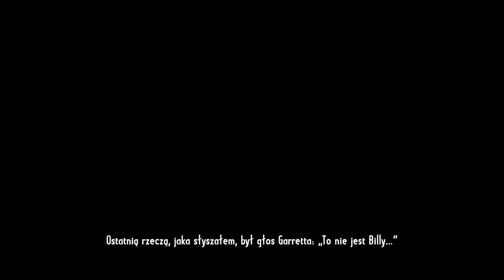Let's Play CoJ Gunslinger: Billy Kiiid #1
Call of Juarez: Gunslinger wyróżnia się ciekawym sposobem narracji. Odgrywane na zasadzie retrospekcji misje zostały okraszone komentarzem samego Silas Greavesa. Zabieg ten ma nadać grze charakteru opowiadania – nieraz zmiana toku myślenia podstarzałego łowcy nagród wpływa na bieg wydarzeń. Greaves zazwyczaj mocno ubarwia swoje przygody, przez co w grze realizm ustępuje miejsca widowiskowości. Jeśli kowboj twierdzi, że walczył z dwudziestoma bandytami, to właśnie tylu wrogów będziemy musieli pokonać, nawet jeśli w rzeczywistości było ich pięciu. Dla równowagi po świecie gry porozrzucane zostały notatki z prawdziwą wersją historii.